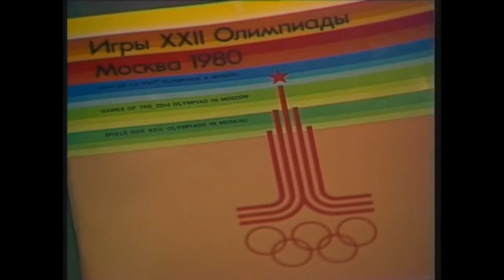1980 Olympic Men's 200m Breaststroke final - Robertas Zhulpa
Финал Олимпийских игр 80 200 брасс
Olympic games 1980 final 200 meter Breaststroke